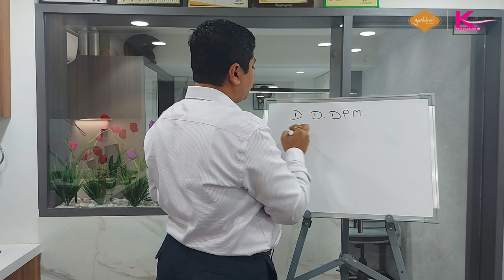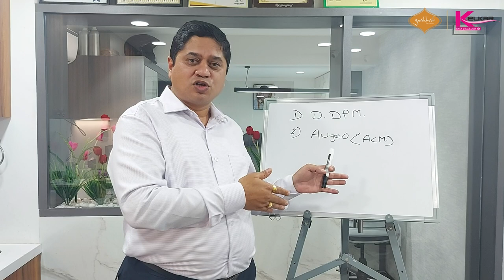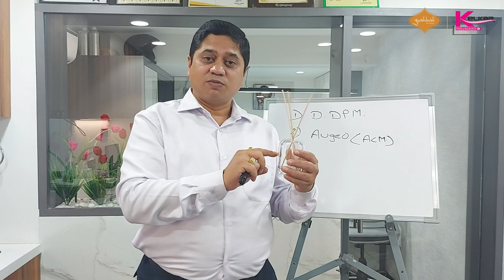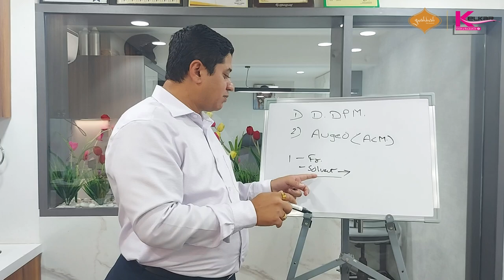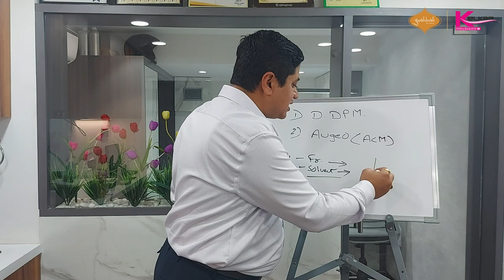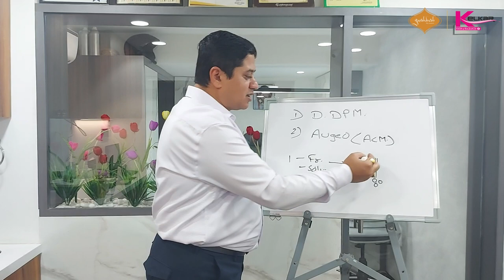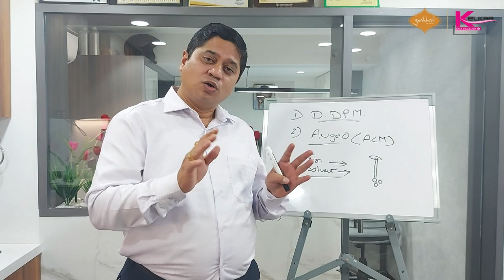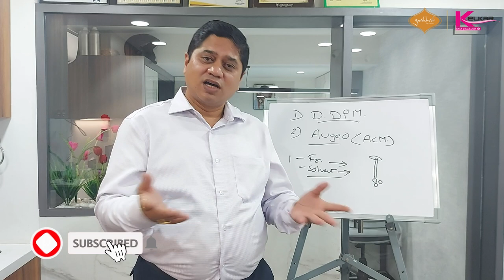What is Diffuser Oil, its uses & how to make Diffuser Oils or Fragrances | Kelkar Fragrances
What is Diffuser Oil, its uses & how to make Diffuser Oils or Fragrances | Kelkar Fragrances | Abhieet Kelkar

Description :
1. Use of diffuser for aromatherapy
2. Use of essential oils from holistic wellbeing to anesthetic purpose
3. Essential oils as diffusers
4. What is candle & electric based diffuser
5. What is Reed diffuser & how to make it
6. What is  potpourri fragrance & how to make it
7. Using of solvents to make different diffuser oils